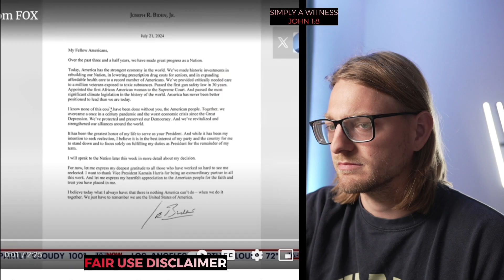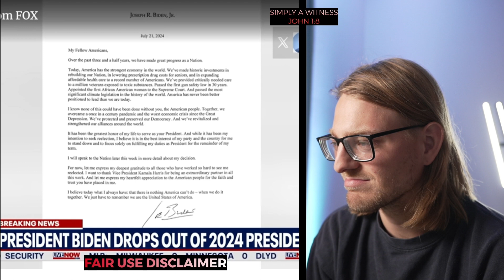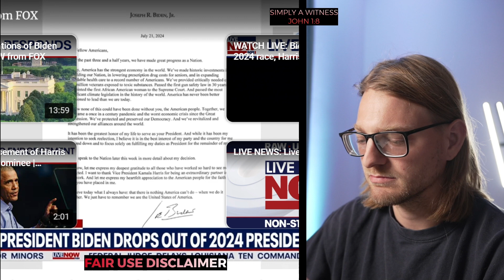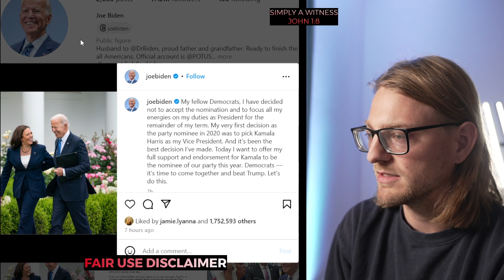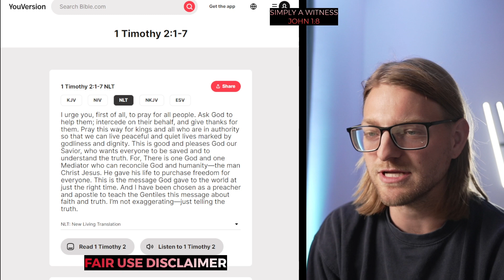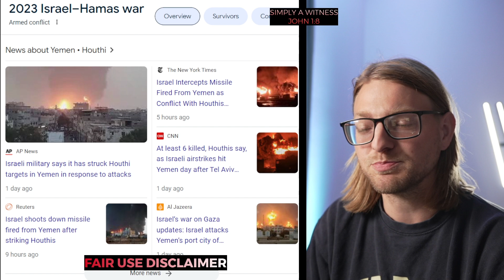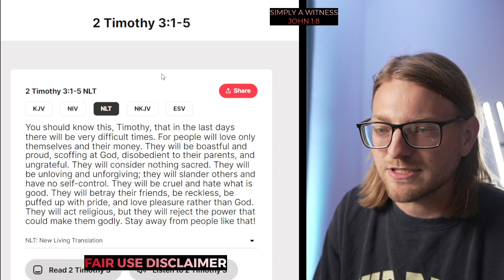Biden just DROPPED OUT of the Presidential Race...SHOCKING DETAILS SURFACE | Christian Reaction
Joe Biden just DROPPED OUT of the Presidential Race...SHOCKING DETAILS SURFACE | Christian Reaction

Hey everyone! My name is Tommy! I am a Christian simply wanting to be a witness of Christ by taking trending videos and pointing people to Biblical Truths. God bless!

Using video to impact people for the Gospel